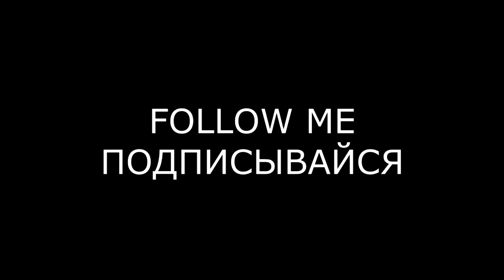ТАКОГО ТЫ ЕЩЕ НЕ ВИДЕЛ! Новый Хоккейный Трюк. New Hockey Trick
Недавно в интернете появился новый хоккейный трюк - Удар "влет" по летящей шайбе. Мы решили проверить на сколько это реально и сложно. смотри что из этого вышло.
I am Nikita Krokhalev. I try to do the new trick - shot on the flying puck. Looks like this. The assistant my friend Vladislav Devesilov.